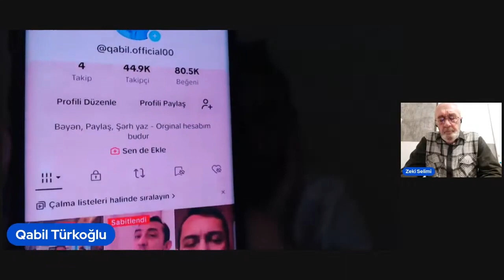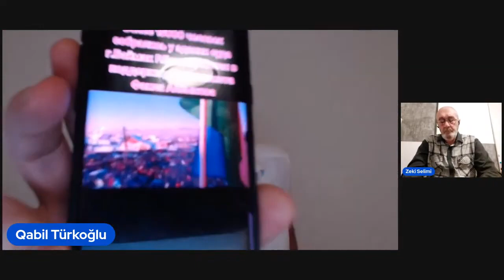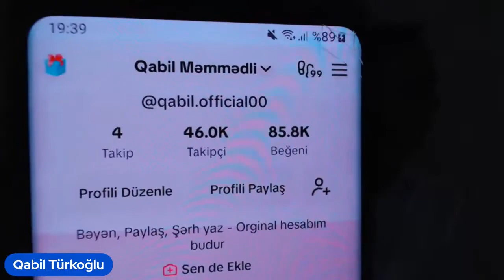Ay millət gözünüz aydın İlham həbsxanalar tikdirir.